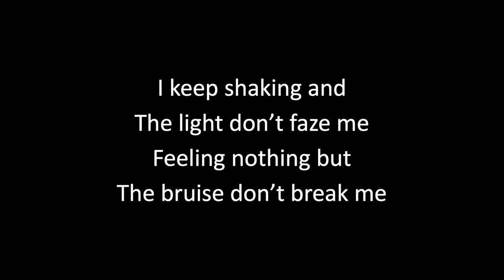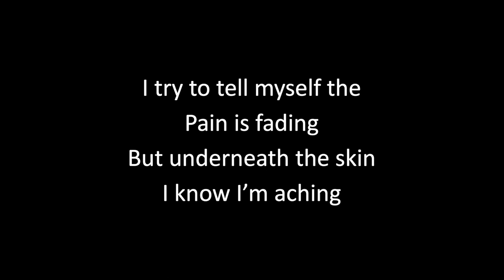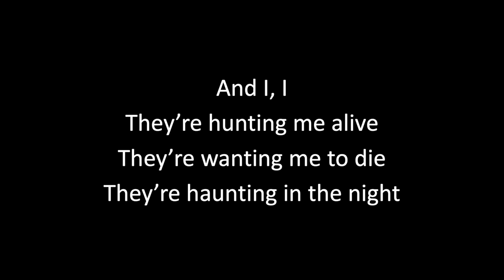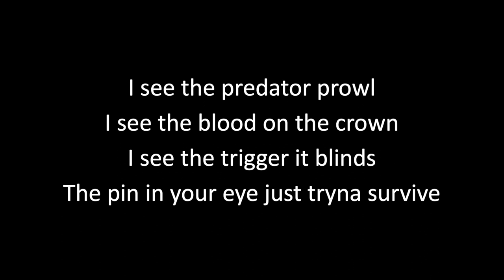Kevin Fox - Predator (Lyric Video)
Sing along to 'Predator' with this official lyric video.